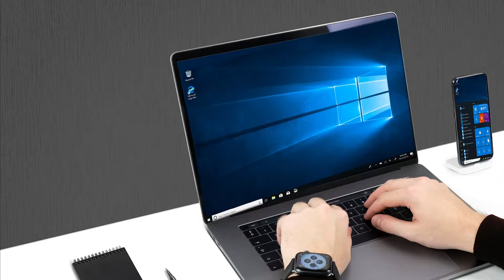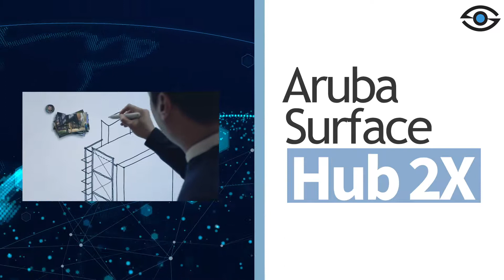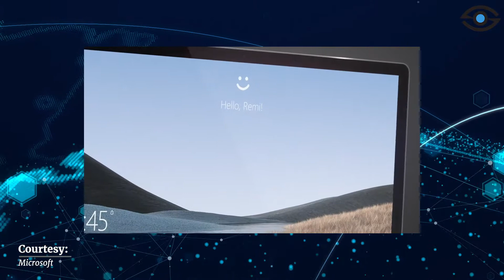Windows Core OS: What is It?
What is Windows Core OS? What devices will it power? Will it replace Windows 10?